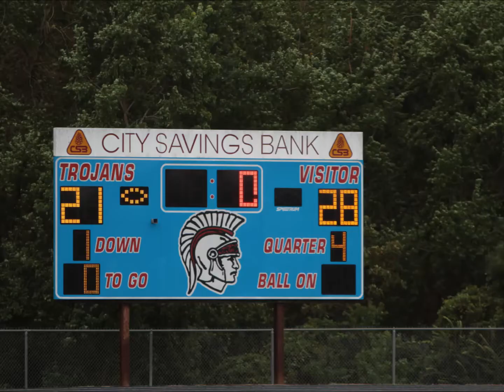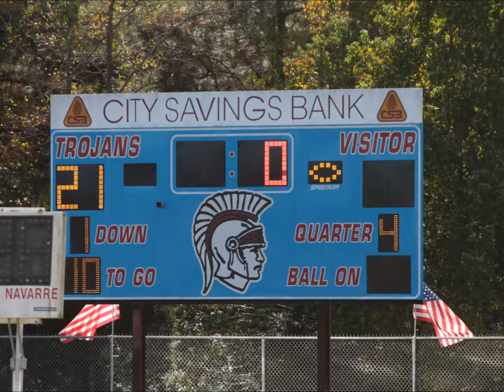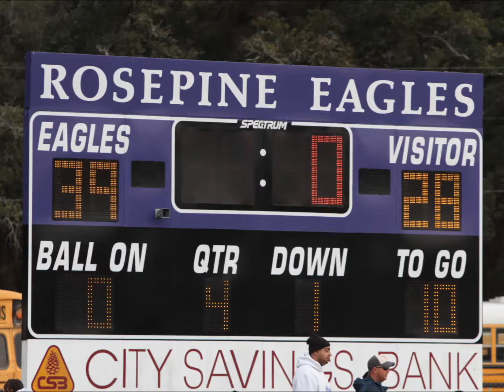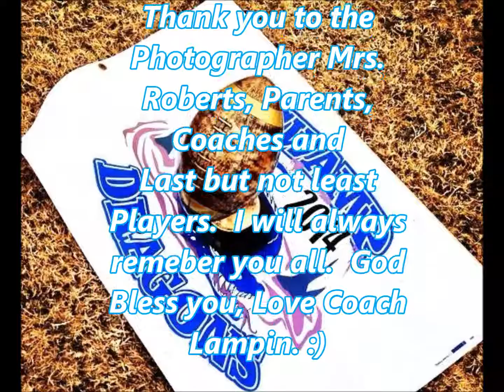2014 Swamp Dragon movie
DYFL 5-6 yr old flag football team, DeRidder White Swamp Dragons.  Season highlight video.